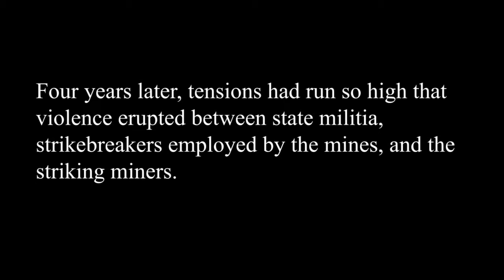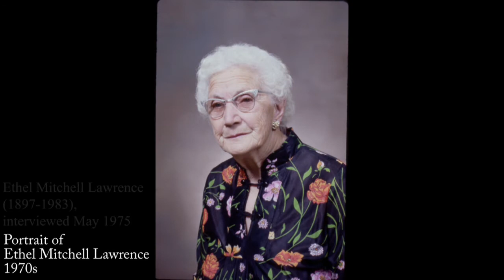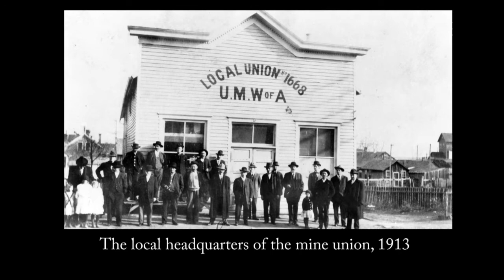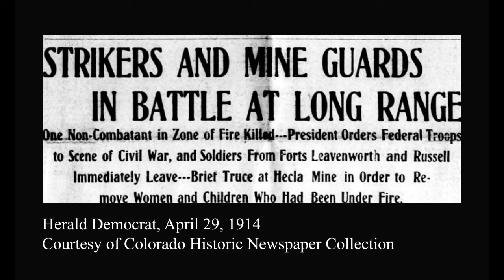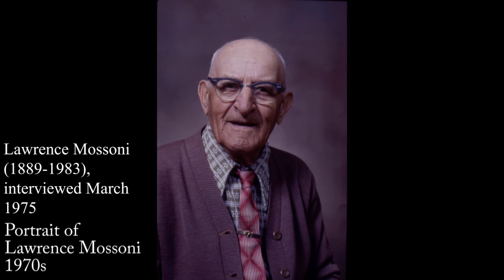The Long Strike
This video shares Louisville resident's recollections of Louisville's most violent miner strike, known as the long strike. In this video, you will see and hear how it felt for these individuals to live through the long strike. The oral histories that this video is based off of can all be found in the Oral History Playlist on the Louisville Historical Museum's Youtube Channel.